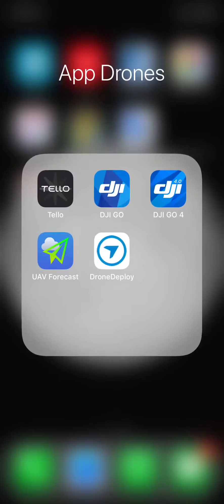Tela Celular Voo Automatico Inicio